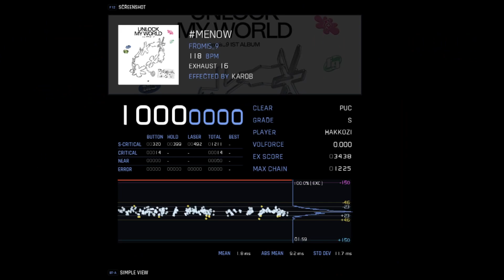[KSM Custom] menow EXH14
이새롬 송하영 박지원 노지선 이서연 이채영 이나경 백지헌 프로미스나인 화이팅